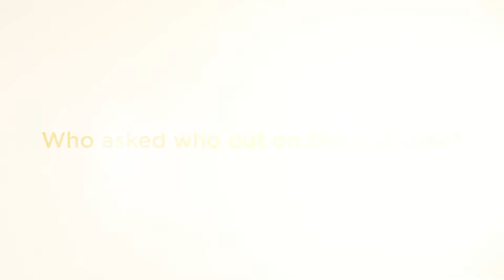Katelyn Mallyon and James McDonald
Who asked who out first? Who spends the most time in front of the mirror?

As Everest Carnival begins, we get to know ATC Racing Ambassador Katelyn Mallyon and her partner, champion jockey James McDonald, a bit better through the eyes of each other. You can see Katelyn on 7 Racing's live and free coverage, and James at the track during Everest Carnival.